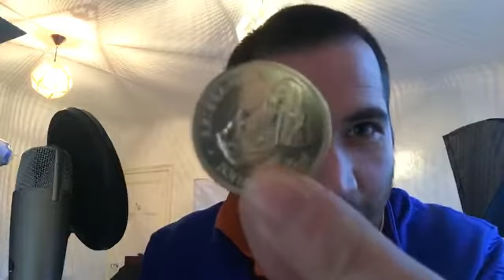Do You Get Distracted Easily? Shiny Penny Syndome?